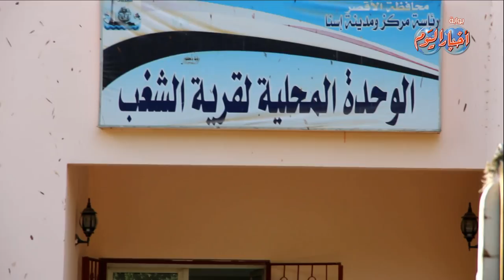اهالى الاقصر يتسلمون حصتهم من رؤوس الماشيه المقدمه من رئاسه الجمهوريه